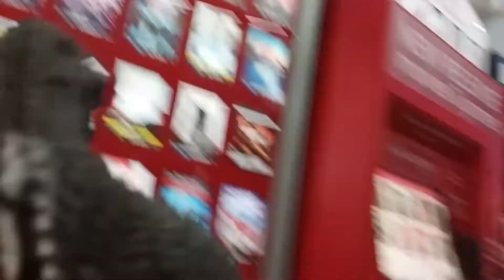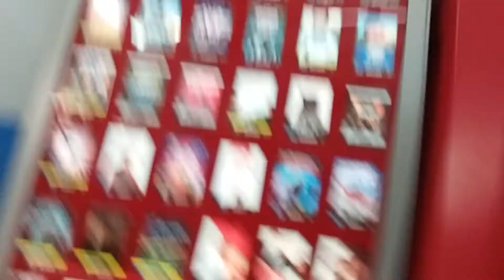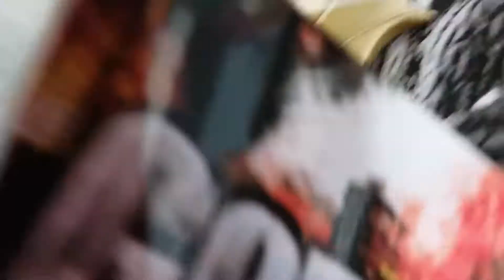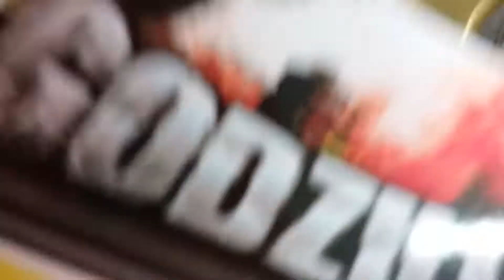Godzilla goes to Walmart